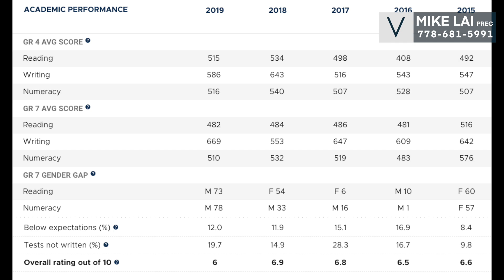[樓花推介][字幕] Burnaby 本拿比 Metrotown Townhouse $865,900 Kin by Beedie 帶私人天台花園 (2020)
在Metrotown 一個水泥兩房幾年新嘅Apartment 大約70-80萬起，有沒有想過差唔多價錢亦可以在同區買到間Townhouse？這個Kin by Beedie 樓花將於2023年落成，雖然呢個價位只係兩房，但勝在有1069呎, 居住密度遠比公寓低，又帶有私人天台花園，仲要管理費平一大截！位置方便之餘又可以享受更多嘅私人空間，所以我哋今次推介此樓盤給大家！

Mike Lai PREC* | REALTOR & Property Manager | Jovi Realty Inc.

如果有疑問想私底下問，亦可以click呢個 link問，我哋會盡快回覆

[樓花推介] Burnaby 本拿比 Metrotown Townhouse $865,900 Kin by Beedie 帶私人天台花園 (2020)

本人不是會計師/律師, 如有渉及稅務/會計/法律疑問請與專業會計師或律師查詢或核實